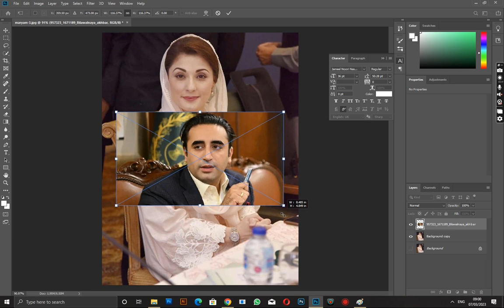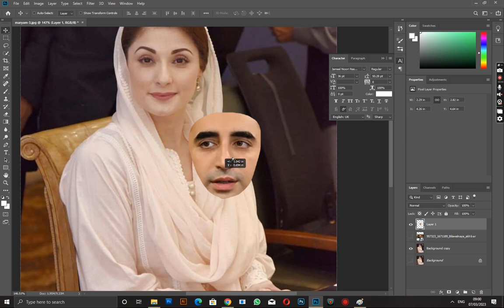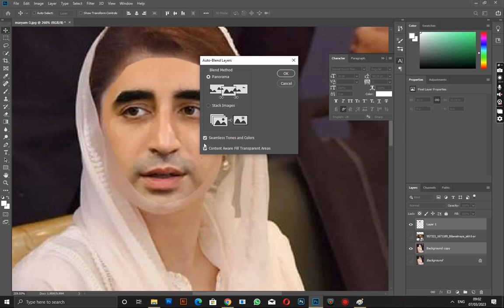Face Change Karnay ka Tarika | How to Face Swap in Adobe Photoshop | Mr Jazib GFX